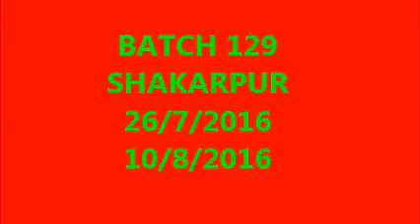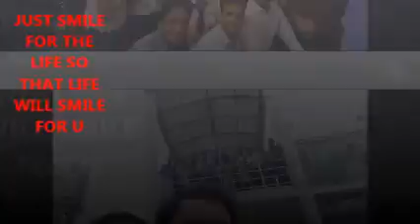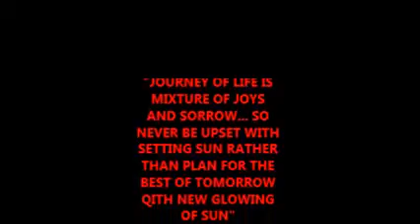GMCS 129 Batch Shakarpur, Delhi